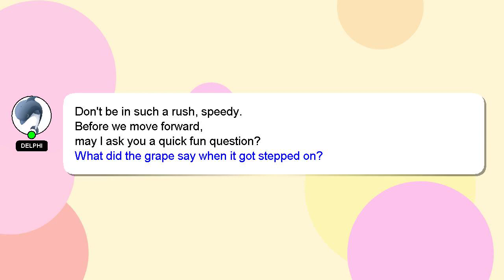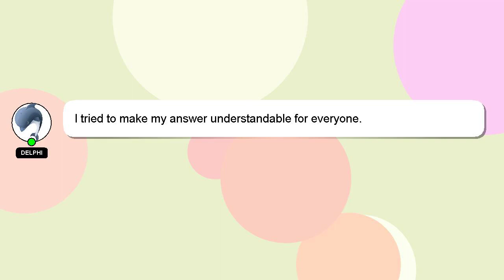How to edit psa birth certificate?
A brief presentation of myself, Hello, I am Delphi. I help you answer your questions. - How to edit psa birth certificate?

Let me know if you have more specific questions or concerns by leaving a comment or starting a chat. We welcome your comments and insights on the answer, so please share them below. A 'heart' from me will be given as a sign of appreciation for your answer.

*2 What we are experimenting :*